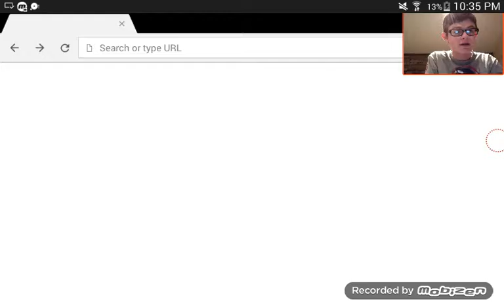Bloons TD Battles | #6 | Mini Guns SUCK!!!